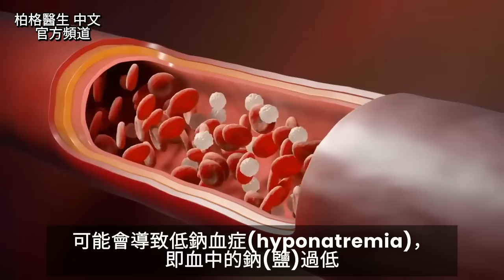14個壞習慣,損害心臟與補救自然療法,柏格醫生 Dr Berg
0:00 心臟病預防
0:05 14個會毀掉你心臟的壞習慣
3:46 低鈉血症的症狀
7:05 菸鹼酸(niacin)的作用
9:35 有助於預防心臟問題的健康提示

柏格醫生 dr berg 談：可能破壞心臟，最不健康的14個壞習慣。

錯誤1. 相信標籤上的一切
食品標籤可能會產生誤導，即使標榜對心臟健康的食品，也可能對健康產生損害。

錯誤2. 遠離陽光
避免陽光照射會降低維生素 D 含量。
維生素 D 是保健健康身體（包括心血管健康）最重要的維生素之一。

錯誤3. 久坐
一項有趣的研究表明，久坐的生活方式可能會增加心臟病和中風的風險。

錯誤4. 吃太多藥
請考慮與一位對各方面都願意使用天然替代品的醫生合作。

錯誤5. 吃零食
睡前吃零食會破壞你睡覺時燃燒脂肪的能力。脂肪燃燒主要發生在晚上！

錯誤6. 喝太多水
吃低鹽飲食且喝太多水，會稀釋重要的電解質：鈉。

錯誤7. 忽視口腔護理
某些研究發現血管斑塊中存在口腔細菌。
牙齒感染也會導致健康問題。

錯誤8. 用嘴巴呼吸
用鼻子呼吸可以幫助您晚上睡得更好—良好的睡眠對心臟健康至關重要。

錯誤9. 接觸塑膠微粒
塑膠微粒無所不在，已成為一個大問題。
研究發現，一般人的血液中，都含有塑膠微粒。

錯誤10. 運動時喘不過氣
運動時很快就感到呼吸困難，可能是心臟問題的徵兆，不應忽視。

錯誤11. 時差
時差會極大地影響睡眠週期，並可能導致水腫。
經常搭乘飛機，吃會潮紅的菸鹼酸B3 (Niacin)，可能會有所幫助，維生素 D3 也可能有益緩解時差。

錯誤12.過度有氧運動，休息不足
持續提高心率的運動，給心臟和身體帶來壓力。

錯誤13. 吸二手煙
二手菸會使心臟病發作的風險增加 25-30%。

錯誤14. 吃精製食品
鎂是心臟最重要的營養素之一。吃精製食品會消耗鎂。

除了避免這些不健康的習慣外，還可以嘗試結合冷療法、控制壓力和改善睡眠，以促進心臟健康並降低心臟病的風險。
請看柏格醫生的其他影片，有更多關於真正有益心臟健康的食物的資訊。

艾瑞克柏格(Dr Eric Berg)醫生介紹：
58歲，脊椎醫生， 他是弗吉尼亞州、加利福尼亞州和路易斯安那州的3州脊椎科醫生，￼執照一直維持有效。他是全球知名的健康生酮飲食和斷食專家，也是《新體型指南》和KB Publishing出版書作者。